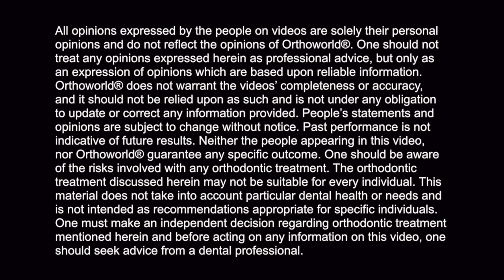Dr. Kavendra Naidoo talks about Fastbraces® Technology